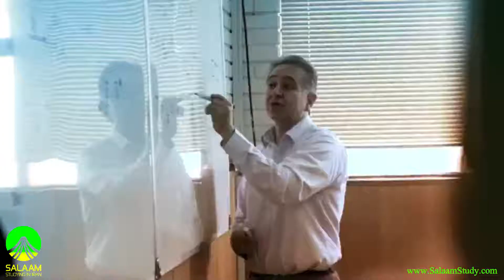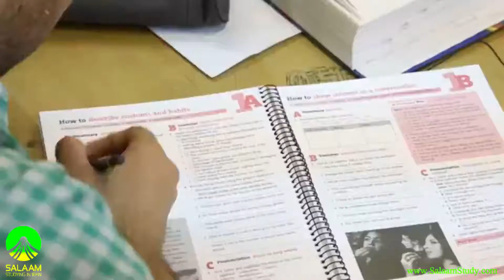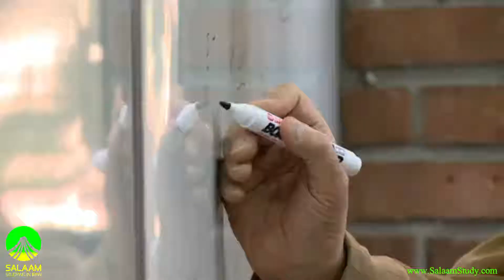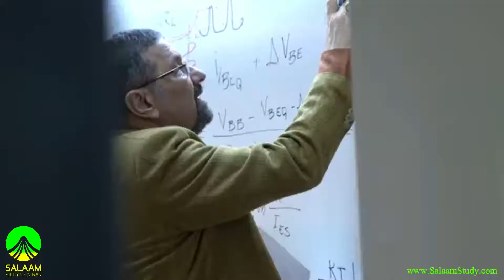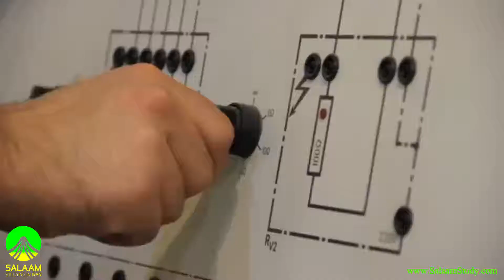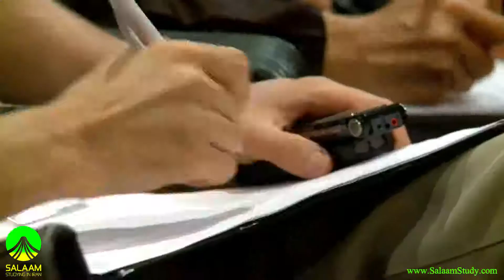Sharif University of Technology: The leading technical university in Iran.